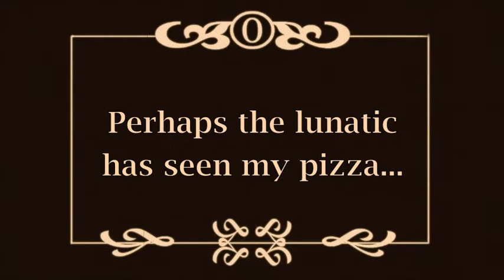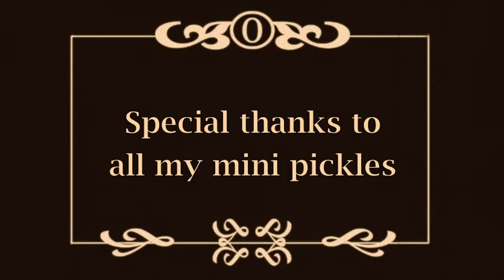The Grand Theft Pizza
A silent film about the robbery of a pizza slice. The main character runs around town asking for help looking for the missing pizza slice.